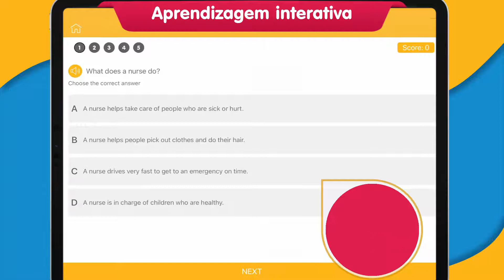Livraria premuim: App Educacional, Livros infantis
Você está procurando por uma livraria primária e app educacional que contém livros infantis?
Você quer baixar um livro de atividades para crianças para prática de matemática e para ler em voz alta?

Você encontrou o lugar certo! Essa é uma Livraria Premium e app educacional onde crianças podem ler em voz alta e praticar matemática. Esse “App educacional – Livros infantis” é um app premiado com os livros infantis mais exclusivos, livros educacionais para crianças e bebês.

Introdução para livraria primaria: Livros infantis gratuitos, Literatura infantil inteligente:
Esse é um app educacional – Livros infantis que contem leitura conjunta, livros de áudio, e histórias que podem ser lidas em voz alta para crianças. Esse livro de atividades para crianças para prática matemática consiste em eBooks, fonética, cartões, jogos de aprendizado, cantando junto para crianças (2 a 11 anos de idade) enquanto simplifica o aprendizado e é pronto para crianças.
✪ Livraria primária: Loja de livros infantis para crianças inteligentes lerem em voz alta usa o método “Apenas certo”, livros úteis, histórias únicas, leitura conjunta e esse “Livro inteligente de licenciatura infantil” oferece a experiência mais autêntica e única de leitura imitando o rastreamento normal do dedo.
✪ Livraria primaria para crianças lerem em voz alta e prática matemática também motiva com emblemas, recompensas e classificações.

Alguns recursos desses livros infantis – App educacional: Leitura em voz alta, Livro de atividade para crianças para prática matemática
✪ Interface de usuário simples para rápido entendimento dessa livraria primária: App de livro infantil
✪ “Livros de criança gratuitos, livro infantil inteligente” contém novas maneiras de aprender e ler
✪ Esse livro de atividade para crianças para pratica matemática dá um aprendizado profundo sem animação os distrações
✪ Livros infantis – App educacional possui histórias originais para crianças, contos para crianças, e livros de história infantis recém escritos
✪ Essa loja de livros para crianças inteligentes para ler em voz alta pode ser lido junto com o modo de lendo para mim.
✪ Livro infantil: Livraria primaria ou livraria online possui livro em áudio para melhorar as habilidades de leitura das crianças
✪ Lendo historias morais nessa “Livraria Primaria para crianças lerem em voz alta e prática matemática” a imaginação da criança voa.
✪ Com essa livraria primaria: Livros gratuitos infantis seus filhos ganham acesso instantâneo para livros de criança a qualquer momento.
✪ Esse app de licenciatura de livros infantis inteligentes vem com um app de aprendizado profundo ao invés de apenas um app educacional

Porque esse livros infantis – app educacional, Livro de atividade para crianças para prática matemática
Porque essa “Livraria primaria infantil de ler em voz alta e prática de matemática” contém uma grande coleção de livros de crianças de não ficção para ler em voz alta e quase todo conteúdo educacional para crianças.
✪ Livraria primaria: Livros grátis de crianças ajudam as crianças iniciantes na leitura a terem fontes adequadas para leitura de livros da pré-escola.
✪ Esses livros infantis – App educacional inspira crianças a ler outras crianças tido em uma livraria para crianças de A à Z. Esse livro atividade para crianças ajuda em prática matemática, leitura em voz alta, e livraria que lê junto.

Então, o que você está esperando? Baixe agora Livro Infantil: Livraria primaria e loja de livros para crianças inteligentes lerem em voz alta e use especialmente para criança entre 2 a 11 anos.

Compartilhar é se importar! Você tem crianças na sua família? Compartilhe essa Livraria primaria infantil para ler em voz alta e prática matemática com os pais deles e conte tudo sobre esse app de livros infantis inteligentes que pode ajudar seus filhos a estudar e motivá-los a ler.